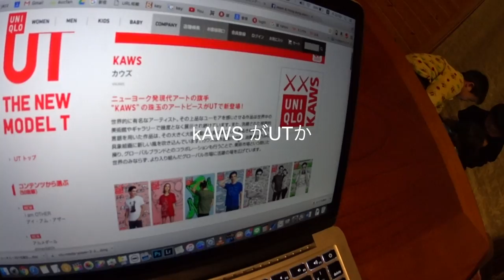長野 ◆着用メガネ「あちらの方:」エベレストに行ってきます！575/1000 16/4/4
長野 ◆着用メガネ「あちらの方:」

2017年4月1日より6月15日までエベレストに行ってきます！ただのメガネ屋、山の経験もまったくない３児のパパが家庭や、色々なものを壊さずエレベレスト登頂まで、毎日の山に関係なく、何の変哲もないことまで、裏も表もメガネ屋なので、ほぼ毎日無駄にメガネをかけ変えながら365日分投稿します（upはまとめて）。登山自体も勿論ですが、一番難しいのは、家庭と仕事と登山の同時進行、いかにしてエベレストの麓に立てる状況を作れるかだと感じる今日この頃です。
1/1000 毎日動画開始日 14/9/8

◾️今後の予定

2015年7月ロシアの7サミット エルブルース 5.642m（済み）

2015年末。7サミット アルゼンチンのアコンカグア 6.962ｍ（済み）

 2016年9月 ネパール（チベット自治区） チョ・オユー　8,201m 。

2017年4月1日より6月15日アイランドピークを通って、エベレスト8.848m。